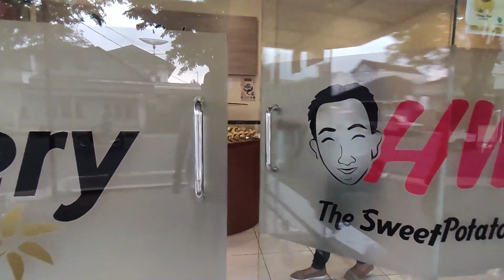MENCOBA MANIS-MANISAN DARI TOKO BARU, RASANYA GIMANA?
Biasanya aku tidak suka manis-manisan barat yang di buat di indonesa, tapi aku coba sekali lagi dari toko ini.